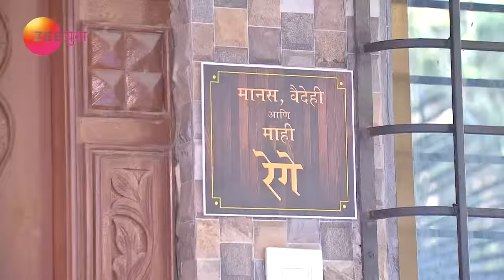Phulpakharu - Full Episode - 574 - Zee Yuva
The new day at the Rege house starts with the terror of a cockroach as Manas, Vaidehi and Kusum get petrified to find a cockroach in the kitchen. Meanwhile, on Tanya's insistence, Sameer and Tanya go on a jogging date instead of their usual breakfast date. But, terrified to see a street dog, Tanya lands up in Sameer's arms. Later, much to Manas's annoyance, Kusum and Vaidehi make fun of him. While talking to Sameer, Vaidehi inadvertently reveals Manas's fear for cockroaches to him.

Show Name : Phulpakharu
Producer/Star Cast : Hruta Durgule,Yashoman Apte
Episode No : 574